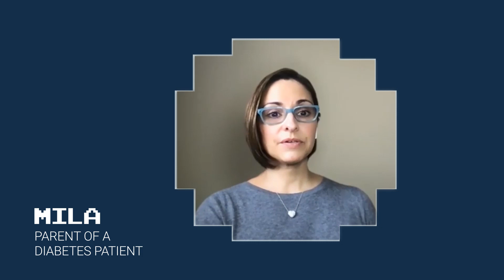Flu Is Not A Game (60 Seconds)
Influenza (flu) is a contagious, vaccine-preventable disease that can result in serious complications for individuals living with chronic health conditions such as heart disease, lung disease, and diabetes, even when chronic conditions are well-controlled.

Annual flu vaccination is the best way to help prevent flu. to learn more.

Support was provided by AstraZeneca, Genentech, GSK, Merck & Co., Inc., Sanofi Pasteur, and Seqirus. NFID policies prohibit funders from controlling program content.